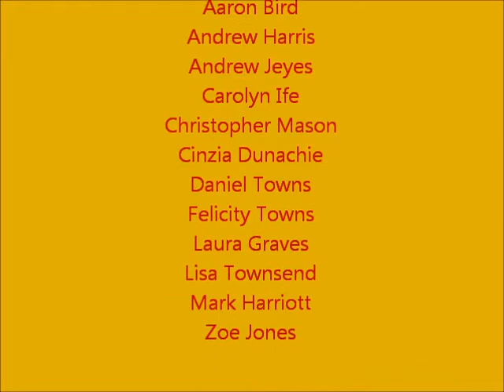Conkers parkrun 19.11.2011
The final lung-busting metres of the Conkers parkrun on 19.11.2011